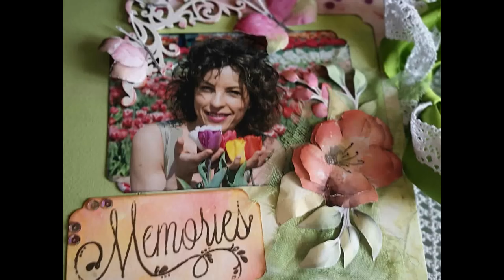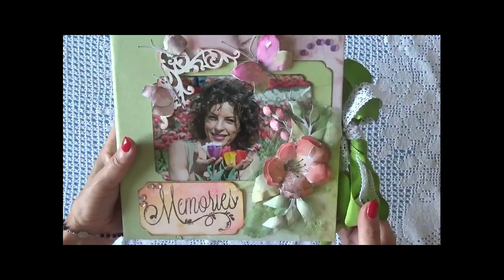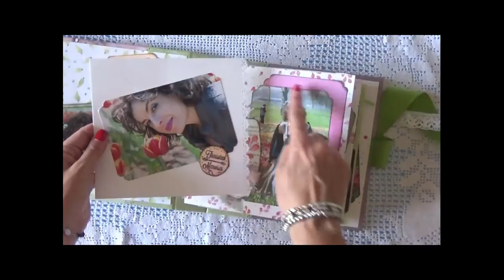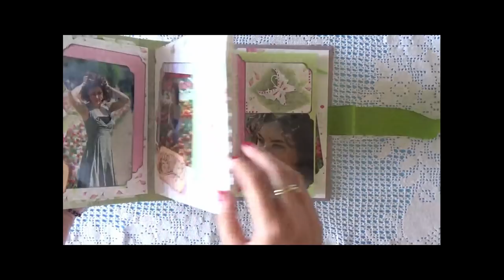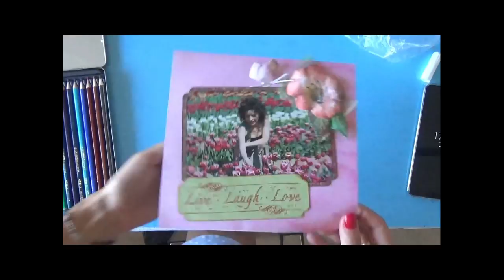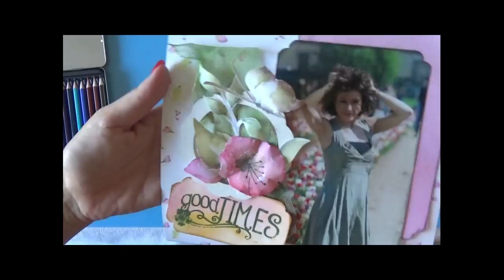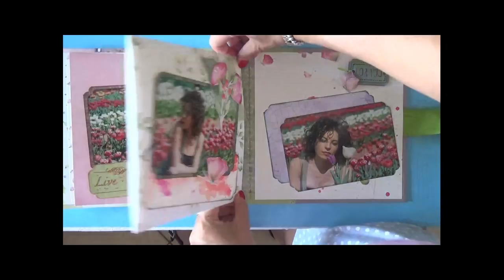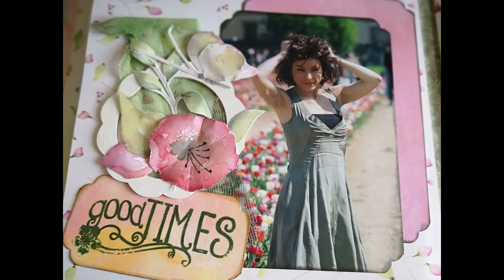Album scrapbooking con foto. Moda Scrap "Let your soul bloom" .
💛💛💛💛 Album scrapbooking realizzato con foto.
Realizzato con l'album Moda Scrap "Let your soul bloom" .
Un regalo per il compleanno di mia sorella.
Un idea per applicare le foto agli album scrapbooking.

💛💛💛 Prodotti da me preferiti ed utilizzati per realizzare i miei progetti: